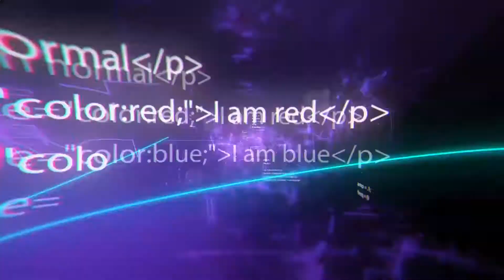10 Next Generation Skateboards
10 Next Generation Skateboards